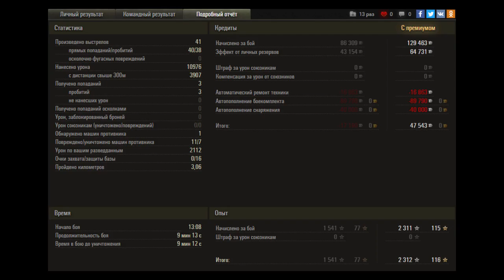Монастырь. TVP T 50/51